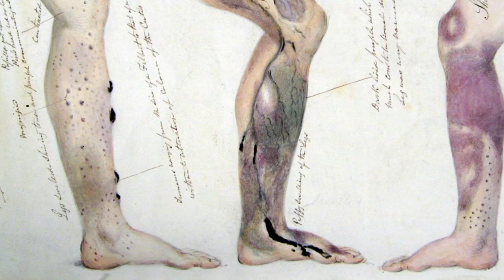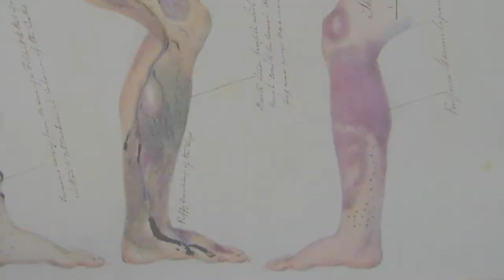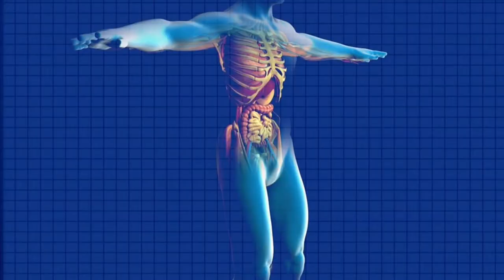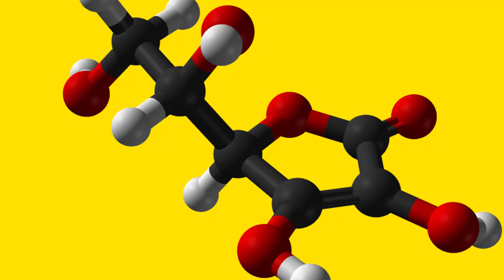Scurvy and Vitamin C: The History and Symptoms of the Notorious Naval Disease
Scurvy and Vitamin C: The History and Symptoms of the Notorious Naval Disease - Scurvy is a disease that has plagued humanity for at least 5,000 years, as the first recorded case of scurvy occurred in ancient Egypt between 3800 and 3600 BC. This disease was at its most deadly during the Age of Discovery, as this was a period of time when European empires expanded their territory to mysterious lands across unknown oceans, beginning with the expansion of Portuguese power in the 15th century. Scurvy became such an issue during this time that shipowners expected that 50% of any ship crew would die from scurvy on any long voyage.

For millennia, scurvy was a highly enigmatic disease, with various theories circulated about what caused and what cured this pernicious horror. In 1747, the Scottish physician, James Lind, undertook one of the first controlled clinical trials in human history, onboard the Royal Navy ship, HMS Salisbury. The experiment consisted of Lind taking 12 sailors who were suffering similar degrees of scurvy, dividing them into six groups of two. After just one week, the group that was taking two oranges and a lemon each day were helping Lind take care of the ill sailors in the five other groups.

More than four decades past between Lind’s experiment and the Navy taking action. In 1795, the British Navy made it official policy for sailors to be issued lemon juice, with the Scottish physician, Gilbert Blane, playing an important role in convincing the Navy’s hierarchy to introduce this measure. Importantly, simply adding citrus juice into the diet of British sailors had a profound impact on the power of the British Empire, an Empire which relied heavily on control over the seas.

Yet, despite some victories against scurvy in the 19th century, it was not as effective as it could have been, as the Navy did not properly understand the mechanism by which citrus fruits prevented scurvy. Today, we now know that scurvy is caused by a vitamin C deficiency. This is because without vitamin C, humans can’t produce collagen, a critical protein found in skin, bones, blood vessels, cartilage and other connective tissue. It is interesting to note that humans are one of only a few mammals – including guinea pigs - who can’t produce vitamin C in their own bodies. As this story illustrates, the war against scurvy was a long and painful one. What is most shocking of all however, is the fact that 250 years on from Lind’s revolutionary experiment, people who consume fast food diets are still being admitted to hospital with scurvy.

Sources:

BBC News (Jan. 2016) Is scurvy making a comeback?
Harrison M. (2013). Scurvy on sea and land: political economy and natural history, c. 1780-c. 1850. Journal for maritime research, 15(1), 7–25
Killgrove, K. (Jan. 2016) Earliest Case Of Scurvy In Ancient Egypt Detected By Archaeologists, Forbes
LLOYD, C. (1961). THE INTRODUCTION OF LEMON JUICE AS A CURE FOR SCURVY. Bulletin of the History of Medicine, 35(2), 123-132.
National Geographic, (Oct. 2005) - The World in a Glass: Six Drinks That Changed History
Price, C. 14 (Aug. 2017) Science History Institute - The Age of Scurvy
White, M. (4 Oct. 2016) James Lind: The man who helped to cure scurvy with lemons, BBC News

Page from the journal of Henry Walsh Mahon showing the effects of scurvy, from his time aboard HM Convict Ship Barrosa - The National Archives UK @ Flickr Commons